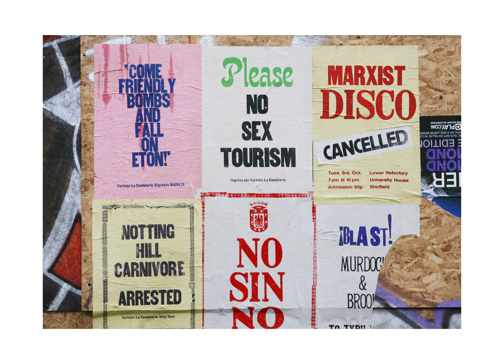Neil Halstead – Witless or Wise / Johnny Green - Don't You Want to be Free? (Remix 2015) 7/10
“When I'm on my own, I'm lost in space, my freedom's a delusion”
 Teenage Fanclub, Your Love Is The Place Where I Come From

Don't You Want to be Free? is an art project by British photographer Johnny Green, shot between 2008 and 2012. The work investigates notions of freedom and the ties that connect us with others, as well as exploring our own individual, collective and social consciousness.

Witless or Wise is taken from Neil Halstead's Oh! Mighty Engine album, released in 2008 by Brushfire Records. The album is the second of Halstead's three solo albums to date, during which time he's been hailed as “one of Britain’s most respected songwriters”. His other musical projects include Slowdive, Mojave 3 and Black Hearted Brother. All music copyright lies with the song's creator(s) or third parties.

This is the seventh of 10 remixed chapters from Don't You Want to be Free? (Remix) to be released every Sunday between now and January 10, 2016, whereafter it will be released in its full version.

Don't You Want to be Free? was produced in 2013 and remixed in 2015 by Johnny Green & Fabiola Simonetti.

Johnny Green is a photographer from Leicester, based in London. He retains the copyright to most of the photographs in Don't You Want to be Free? except for some owned by the Press Association.

Don't You Want to be Free? is Green's third major body of work, adding to Those eyes are enough to take this heart of mine (2007) and God knows how I adore life (2008).

A pop-up gallery, J. Green & Son, opened in Bloomsbury, central London, in 2010/11 with a retrospective of his career to date entitled It has often been my dream, which also became Green's first international show in spring 2012 at Trementina Artes in Bogota, Colombia. More recently his work has appeared in an exhibition in Taipei, Taiwan in 2014.

In November 2012, his series of 20 photographs exploring questions of identity and belonging were included in Tracey Moberly's LABEL event at Tate Britain, London.

Transience is the latest work by Johnny Green and again the film was mixed with Fabiola Simonetti in Spain in May and June of 2015. Work has now been completed on a photo book for Transience with the launch date expected to be for the summer of 2017.

Green has also given talks at Leicester College in 2014 and at the Instituto Europeo di Design in Rio de Janeiro, Brazil in 2015.